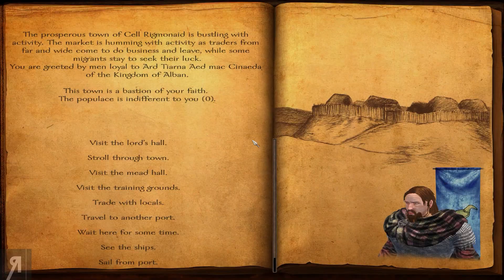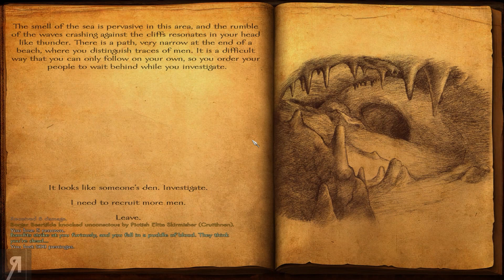Viking Conquest Reforged Gameplay Let's Play Part 30 (RETURN TO ODIN)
Viking Conquest Reforged Gameplay Let's Play Part 30 (RETURN TO ODIN) - Viking Conquest Reforged Edition is a completely free update to all owners of Viking Conquest, which adds a host of new features and content as well as re-balancing and fixing previous issues with the DLC. Play through an all new storyline set in dark, mysterious Ireland, befriend a canine companion and master the art of fighting with the unpredictable Berserker units. Rekindle your passion for Viking warfare and reforge your path in this much improved version.

● Roberto Heese
● The_Grim_Reaper
● Uncle Bob
● Fyhrr Skvelt
● Zachary Galvez
● David MacLeod
● Rod Shaft
● Andrew Snook
● John Cameron
● Kevin Lust

● What is Viking Conquest Reforged Edition ?